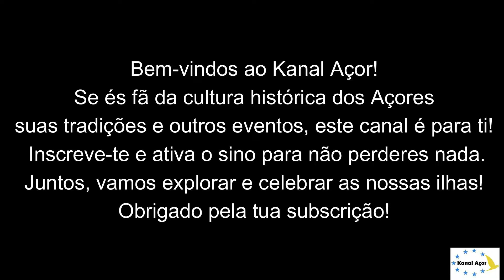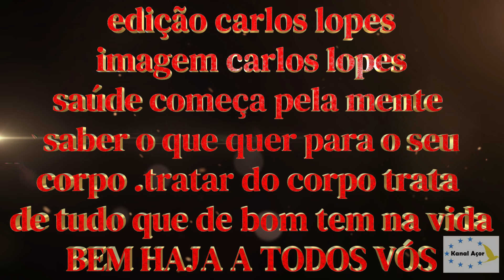AFINAL QUE TIPO DE TRATAMENTO E PARA QUE FIM?